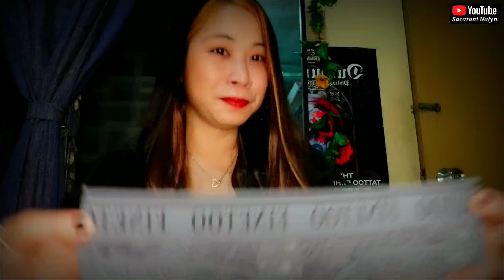SEXY & AFFORDABLE FINETOO SEE THROUGH LINGERIE THONG PART3 CHALLENGE ACCEPTED ;)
SABIHIN MO ... SALAMAT SHOPEE 😂
Accepted Part 3
Below 🔞 Content under Age Restriction

not intended for copyright.

See you in my next video mga bhessy!

if u want to know more about me
just follow me on 👇

PART1 LINGERIE LINK:

PART2 LINGERIE LINK:

✅Tittok: @nylan11